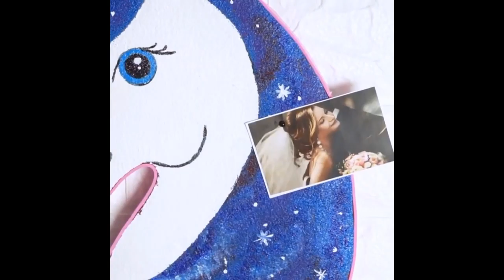DIY ROOM DECOR - 12 Easy Crafts Ideas For Room | Best Room Decor #1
DIY ROOM DECOR - 12 Easy Crafts Ideas For Room | Best Room Decoration #1

A good ambiance and a positive environment lead to a peaceful atmosphere. Having a beautiful home is everybody's wish. Everyone wants a beautiful home where they can spend some peaceful time with their family. Designing a home is not rocket science. All you need is a creative mind and a vision. Decorating a home requires knowledge and creativity. interior decoration requires a vision and creative ideas. it is rocket science all you need is time and resources. the following ideas always prove beneficial and add quite a charm to the interior decoration: